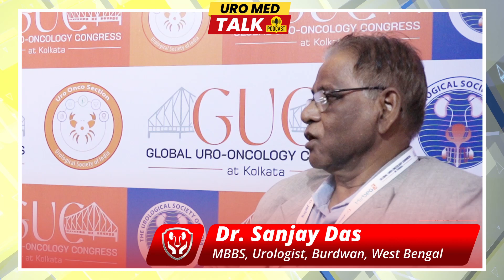Dr. Sanjay Das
🔍 Peeking into the Urology Universe! Explore the captivating narratives of these experts as they unravel the mysteries of urology. 🌌 UrologyExplorers expertstories UrologySpecialist Masters of Urology

MBBS, Urologist, Burdwan, West Bengal